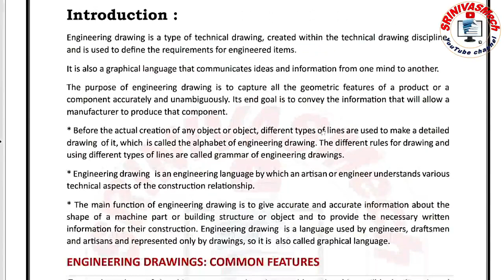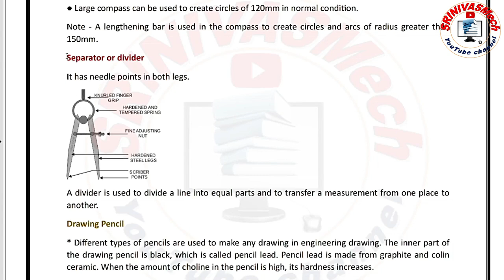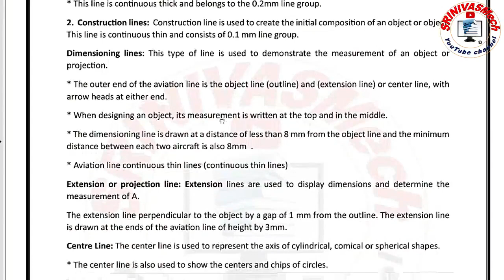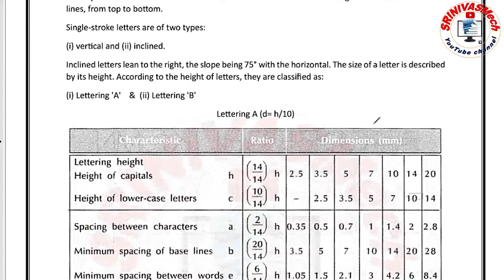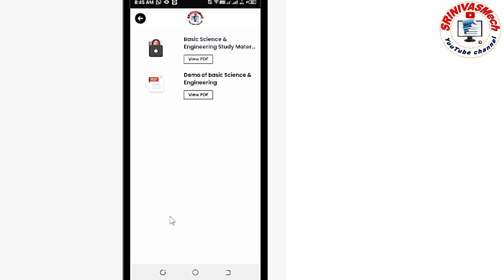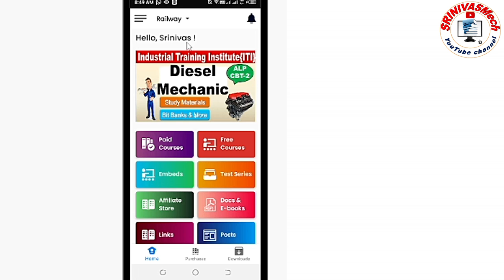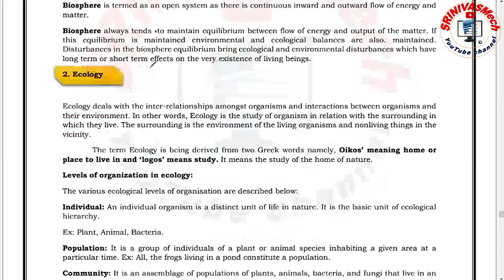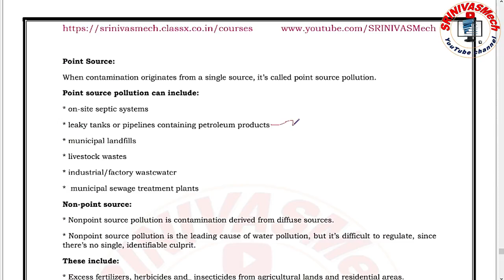Basic Science & Engineering Study material Discussion for all Railway ALP & Tech by SRINIVASmech